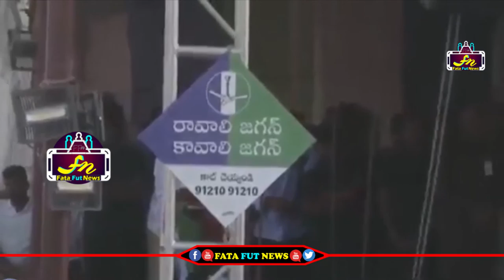YS JAGAN FIRES ON YELLOW MEDIA || POLITICAL UPDATES || Fata Fut News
political news,
latest political news,
ap politics,
pawan kalyan ,
ys jagan ,
chandra babu ,
Ka paul
undavali aruna kumar
revanth reddy,
kcr live,
ktr live,